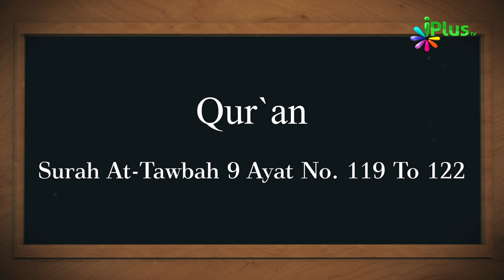13 May 2019 Ko Sawaal In Aayaton Mein Se Hoga In-Sha-Allah